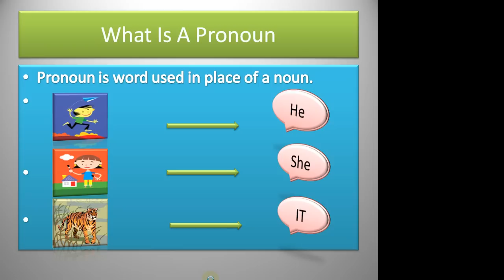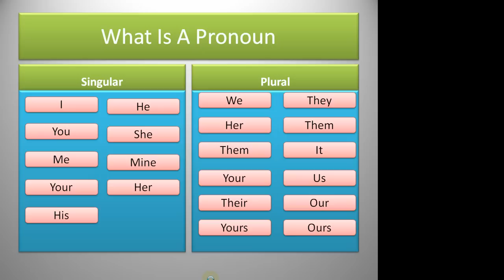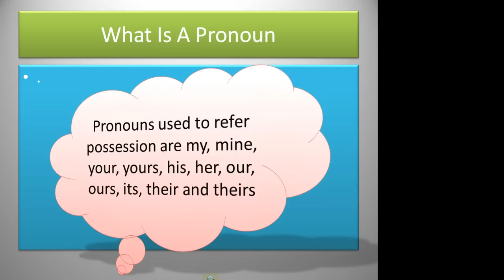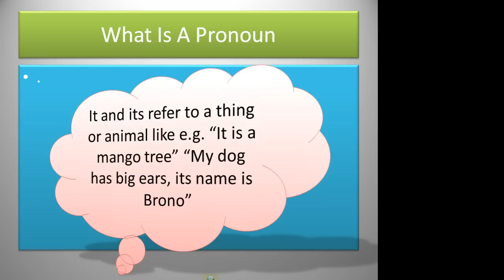Learn English :What Is A Pronoun (Hindi)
In this video you can learn what is a pronoun and how to use it in our conversations. 10 Most Used Formulas MS Excel